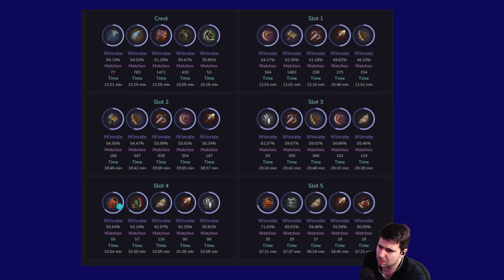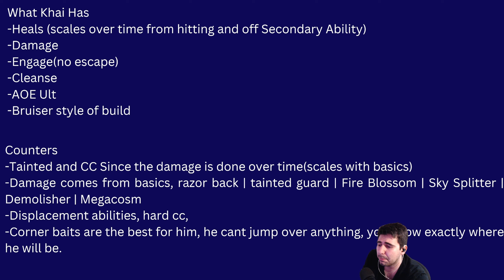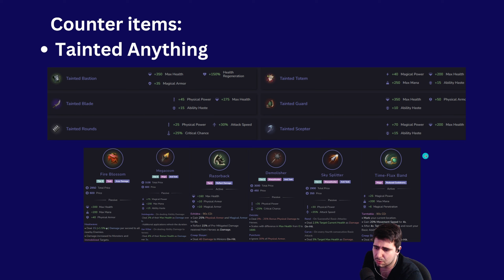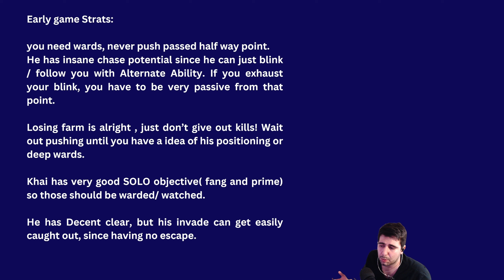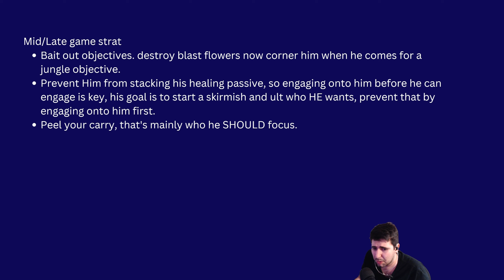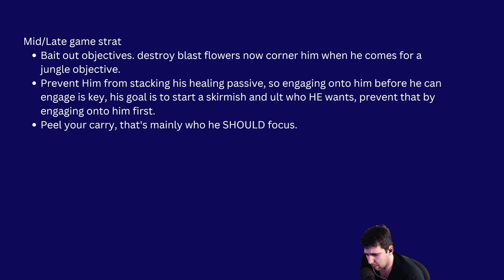Tips and Tricks to Prevent Khaimera from Snowballing in your Predecessor Games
I stream on youtube and more daily! (Schedule in About Page)
Socials: